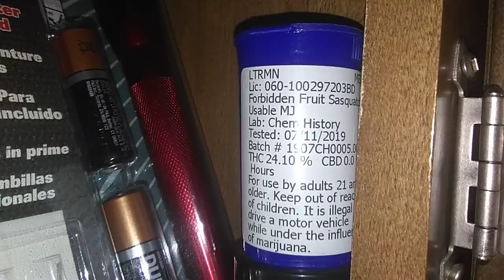Oh..Mê..Lord.. it's Sunday🙏🏼